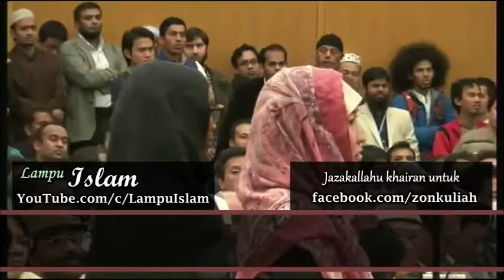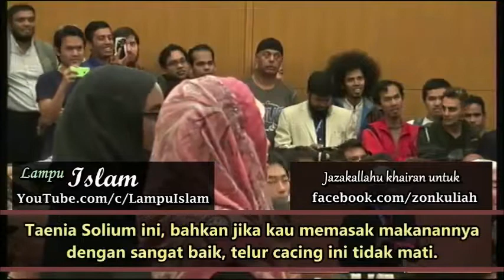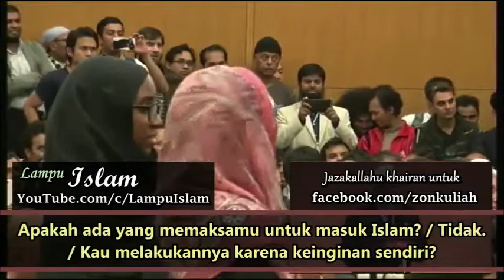dokter jepang mendapat hidayah diacara Dr zakir naik